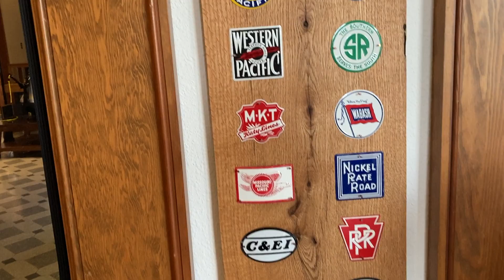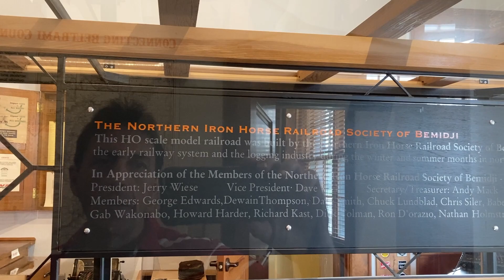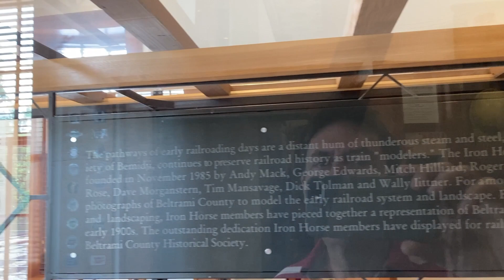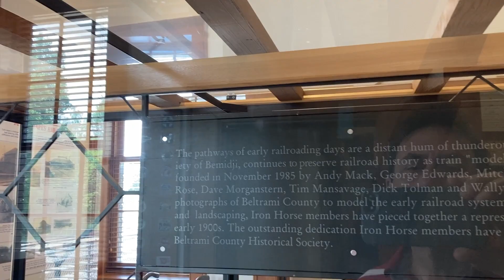Train Visits June 2023: Duluth skydome car, Bemidji depots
Ride on the Skydome car in Duluth and then visit to Bemidji and the two train Depots there.